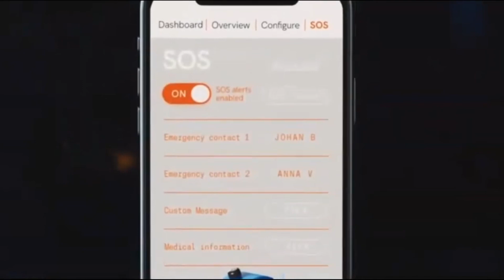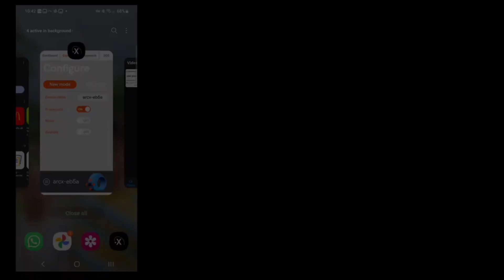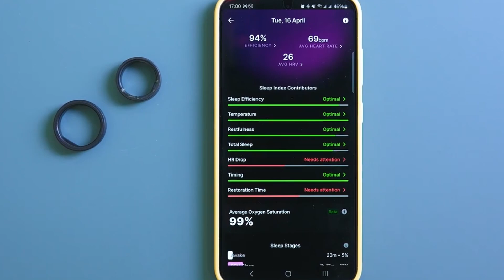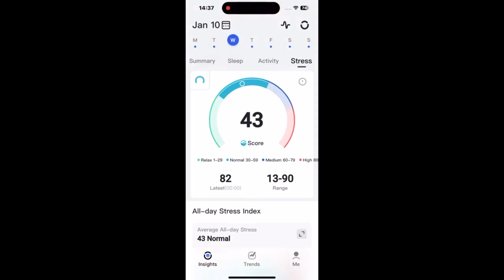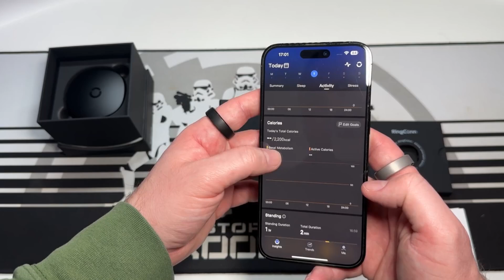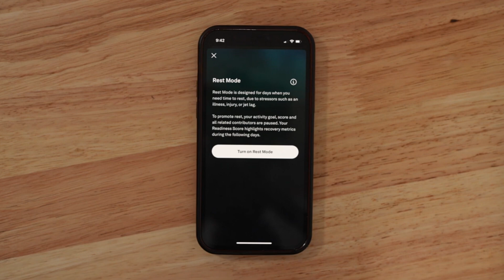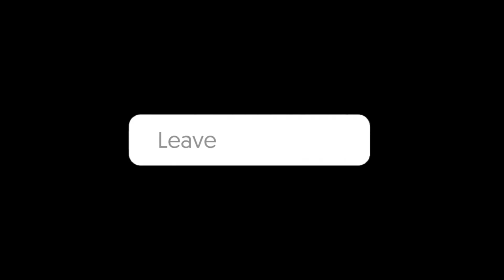Best Smart Ring On Amazon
Discover the best smart rings on Amazon that combine cutting-edge technology with stylish design. In this video, we review top smart rings for fitness tracking, health monitoring, contactless payments, and more. Whether you’re looking to boost productivity, track your sleep, or just keep up with the latest tech trends, these smart rings offer it all. Watch now to find the perfect ring for your lifestyle

ArcX Bluetooth Smart Ring Remote Control
Ring Air-Smart Ring Health Tracker
RingConn Gen 1 Smart Ring
Oura Ring Gen3 Horizon Smart Ring
Samsung Galaxy Ring AI Smart Ring